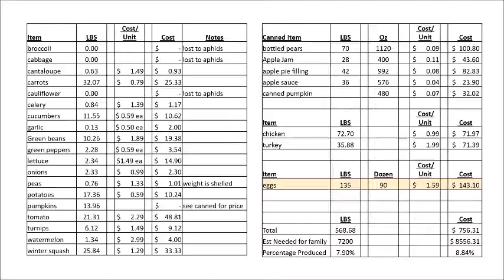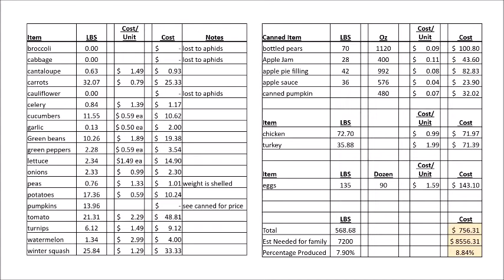2020 Food Production Results - How much food did we produce on site this year?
This week we go over the detailed results of what we were able to produce on the homestead in 2020.  All of the garden, poultry, and eggs.  We will talk about both the weight and the cost of the food and show the amounts for both.  We also go over the issues and problems that we encountered.  You won't get this kind of transparency from the government!

We also talk about what we have planned in 2021 to increase production and solve (hopefully) some of the problems that we had this past year.  Getting rid of plants that didn't work.  Trying two seasons of the vegetables that grow really well here.  Adding more animals like rabbits and sheep.  It is all here.

Music in the title and credits of this video by Jason Shaw and is used by permission under the Attribution 3.0 United States license